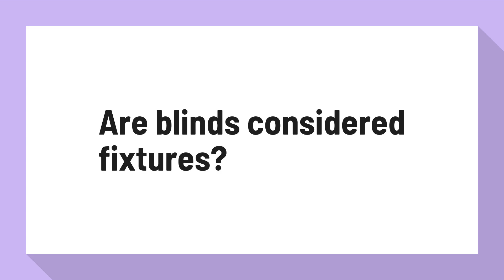Are blinds considered fixtures?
What Are House Fixtures in Real Estate - The Balance

Typically, if you can remove window coverings by sliding them off a rod such as curtains or drapes, those window coverings are not considered a fixture. However, curtain rods, blinds, and window shades are fixtures.